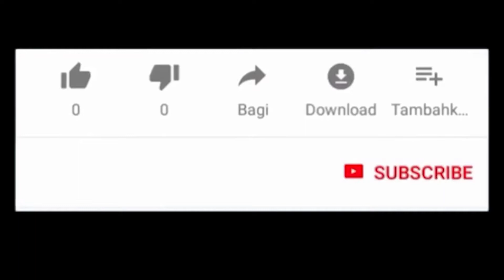best cute cats video Compilation #9 | miaou maiou